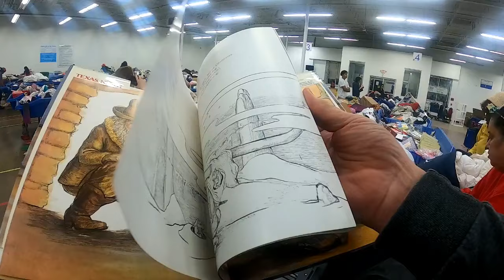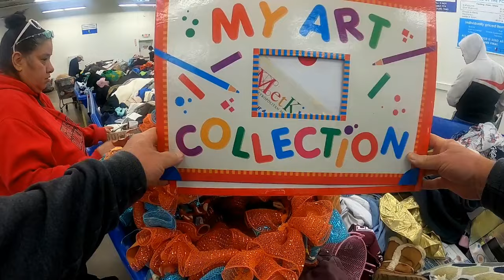GOODWILL BIN DIVING!!! ASMR!! The WEEK Before Christmas!!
GOODWILL BIN DIVING!!! ASMR!! The WEEK Before Christmas!! Hi I'm Michelle Media! I'll be posting videos often that I hope will interest you. Subjects include: (but not limited to)  Thrifting, Saving Money, Women's Issues, Garage Sales, Flea Markets, Pets, Dollar Stores, Dumpster Diving and Curbside Finds.